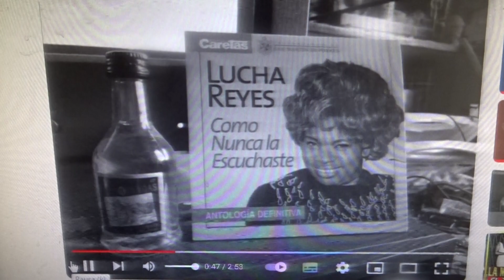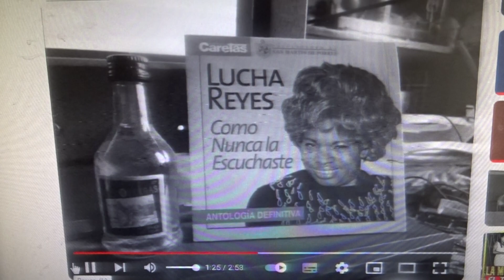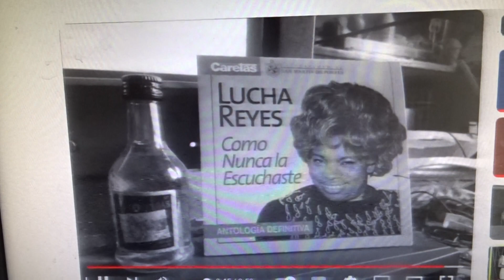DÍA DE LA CANCIÓN CRIOLLA-LIMA PERÚ 2023